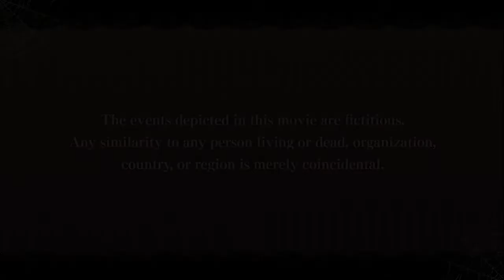【ᴘᴄ】EPHEMERAL -FANTASY ON DARK- | #51 | Ray (Part 2)【ɴᴏ ᴄᴏᴍᴍᴇɴᴛᴀʀʏ】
♥𝓖𝓪𝓶𝓮 𝓓𝓮𝓽𝓪𝓲𝓵𝓼♥
 ⁕ ᴛɪᴛʟᴇ: EPHEMERAL -FANTASY ON DARK-
 ⁕ ᴘᴜʙʟɪsʜᴇʀs/ᴅᴇᴠᴇʟᴏᴘᴇʀ: dramatic create
 ⁕ ᴅᴇsᴄʀɪᴘᴛɪᴏɴ:
𝐹𝑙𝑒𝑒𝑡𝑖𝑛𝑔, 𝑦𝑒𝑡 𝑏𝑒𝑎𝑢𝑡𝑖𝑓𝑢𝑙. 𝑇𝘩𝑒 𝑤𝑜𝑟𝑙𝑑 𝑜𝑓 𝑑𝑎𝑟𝑘𝑛𝑒𝑠𝑠.
𝑇𝘩𝑒 𝑚𝑎𝑖𝑛 𝑝𝑟𝑜𝑡𝑎𝑔𝑜𝑛𝑖𝑠𝑡, 𝐶𝑙𝑜𝑒 𝑙𝑖𝑣𝑒𝑑 𝑖𝑛 𝑎 𝑠𝑒𝑐𝑙𝑢𝑑𝑒𝑑 𝑡𝑜𝑤𝑛. 𝑆𝑢𝑟𝑟𝑜𝑢𝑛𝑑𝑒𝑑 𝑏𝑦 𝑤𝑖𝑟𝑒 𝑓𝑒𝑛𝑐𝑒𝑠, 𝑖𝑡 𝑓𝑒𝑙𝑡 𝑙𝑖𝑘𝑒 𝑠𝘩𝑒 𝑤𝑎𝑠 𝑡𝑟𝑎𝑝𝑝𝑒𝑑 𝑖𝑛𝑠𝑖𝑑𝑒 𝑎 𝑐𝑎𝑔𝑒.
𝑍𝑜𝑚𝑏𝑖𝑒𝑠 𝑤𝑒𝑟𝑒 𝑡𝘩𝑒 𝑜𝑛𝑙𝑦 𝑟𝑒𝑠𝑖𝑑𝑒𝑛𝑡𝑠 𝑖𝑛 𝑡𝘩𝑎𝑡 𝑡𝑜𝑤𝑛, 𝑎𝑛𝑑 𝑠𝘩𝑒 𝑤𝑎𝑠𝑛'𝑡 𝑡𝘩𝑒 𝑒𝑥𝑐𝑒𝑝𝑡𝑖𝑜𝑛. 𝑀𝑎𝑛𝑦 𝑡𝑜𝑜𝑘 𝑡𝘩𝑒𝑖𝑟 𝑜𝑤𝑛 𝑙𝑖𝑓𝑒 𝑟𝑎𝑡𝘩𝑒𝑟 𝑡𝘩𝑎𝑛 𝑡𝑜 𝑎𝑔𝑒 𝑎𝑤𝑎𝑦, 𝑏𝑢𝑡 𝑡𝘩𝑒𝑦 𝑤𝑒𝑟𝑒 𝑜𝑡𝘩𝑒𝑟𝑤𝑖𝑠𝑒 𝑙𝑖𝑣𝑖𝑛𝑔 𝑎 𝑝𝑒𝑎𝑐𝑒𝑓𝑢𝑙 𝑙𝑖𝑓𝑒. 𝑂𝑛𝑒 𝑑𝑎𝑦 𝘩𝑜𝑤𝑒𝑣𝑒𝑟…….
𝐴𝑠 𝐶𝑙𝑜𝑒 𝑤𝑎𝑠 𝘩𝑜𝑝𝑖𝑛𝑔 𝑡𝑜 𝑠𝑒𝑒 𝑡𝘩𝑒 𝑜𝑢𝑡𝑠𝑖𝑑𝑒 𝑤𝑜𝑟𝑙𝑑, 𝑠𝘩𝑒 𝑟𝑒𝑐𝑖𝑒𝑣𝑒𝑑 𝑎𝑛 𝑖𝑛𝑣𝑖𝑡𝑎𝑡𝑖𝑜𝑛. 𝐴𝑛 𝑖𝑛𝑣𝑖𝑡𝑎𝑡𝑖𝑜𝑛 𝑡𝑜 𝑎𝑡𝑡𝑒𝑛𝑑 𝑎 𝑝𝑟𝑒𝑠𝑡𝑖𝑔𝑖𝑜𝑢𝑠, 𝑑𝑖𝑣𝑒𝑟𝑠𝑒 𝑠𝑐𝘩𝑜𝑜𝑙 𝑜𝑛𝑙𝑦 𝑡𝘩𝑒 𝑚𝑜𝑠𝑡 𝑡𝑎𝑙𝑒𝑛𝑡𝑒𝑑 𝑎𝑛𝑑 𝑠𝑘𝑖𝑙𝑙𝑒𝑑 𝑐𝑜𝑢𝑙𝑑 𝑗𝑜𝑖𝑛.

♥ᴛᴀɢs ☛

♥ᴛɪᴍᴇsᴛᴀᴍᴘs♥
  ✧ 00:00 - INTRO
  ✧ 00:15 - Publishers/Developer
  ✧ 00:37 - Menu
  ✧ 01:03 - Ray -  Ep. 2 (Romance Part)
  ✧ 14:40 - End